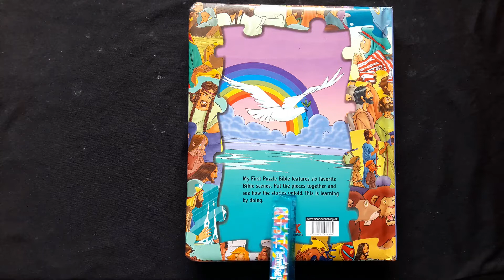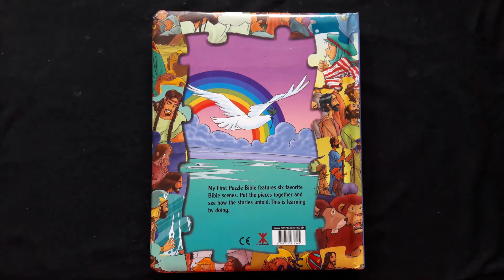My first puzzle bible | What is inside?